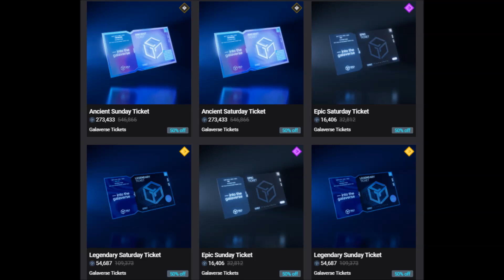what is galaverse - gala coin?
Anyone who has been around the Gala Games ecosystem for more than a few days has undoubtedly heard of the big event the company is planning in Las Vegas for December 11th, 12th and 13th… Into the Galaverse.

Gala Games is leaving the conventional aspects of the convention behind, creating something incredible and unique with this epic in-person event. There will be a variety of worlds to explore, creatively built from the concepts of your favorite Gala Games titles. There will be early access releases, VIP entertainment, wining and dining and more. You’ll get the latest news of exciting things to come and even some sneak peaks of things further down the road. There will be gifts and prizes. Most importantly, this is your opportunity to personally meet members of the Gala Games team.

The information provided on this channel does not constitute investment advice, financial advice, trading advice, or any other sort of advice and you should not treat any of the website's content as such. googleasy does not recommend that any cryptocurrency should be bought, sold, or held by you. Do conduct your own due diligence and consult your financial advisor before making any investment decisions.